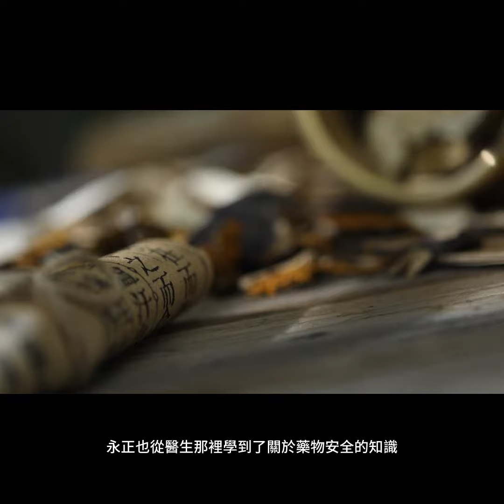他學會了選擇顧爐火自動關來幫忙把關祖母的湯藥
永正的祖母年事已高，需要經常服用中藥來維持身體健康。
由於祖母的視力和身體狀況有所下降，她無法獨立地煮中藥。
這讓永正感到擔心，他決定主動幫助祖母處理這個問題。

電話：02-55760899